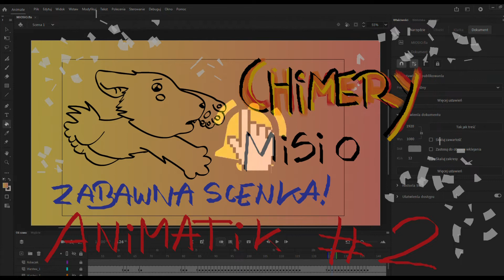ANIMATIK odc. # 2 / CHIMERY / Misio - śmieszna scenka / Adobe Animate / Klasyczna animacja!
Takiej serii jeszcze na moim kanale YT nie było! Te krótkie filmiki będą przedstawiać moje, nowe postacie. Najpierw powstaną takie szkicowe animacje, a potem będą kolorowane... Każdy nowy odcinek - przybliża Was do obejrzenia, moich nowych filmów, więc warto lajkować,  komentować, udostępniać dalej... - czyli  motywować.  Dajcie suba, by być na bieżąco!